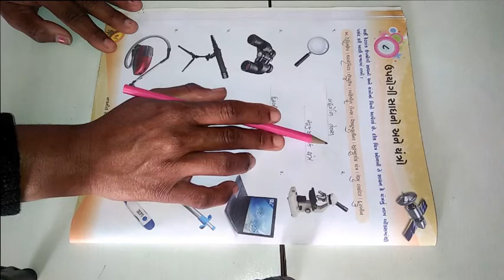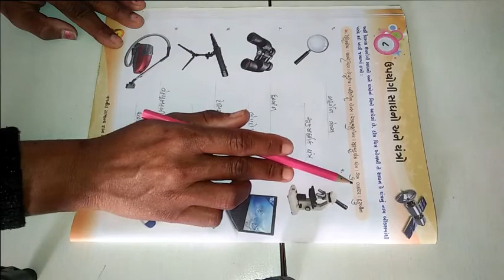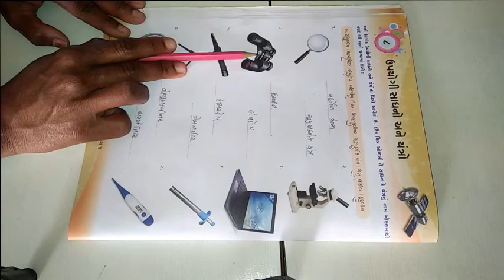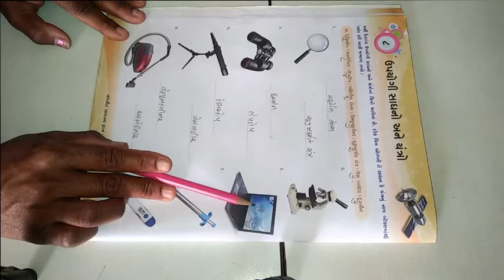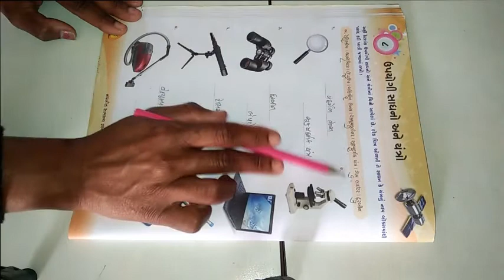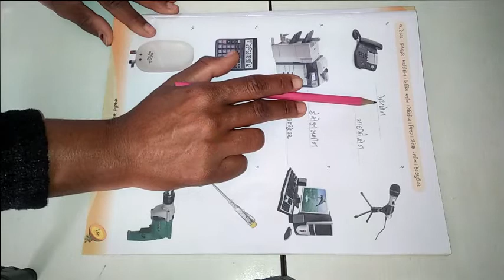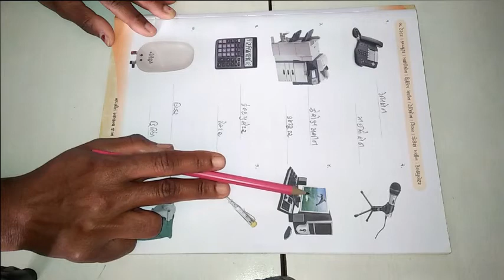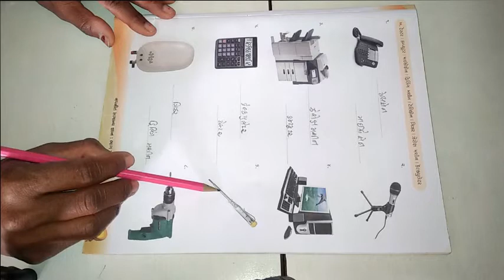ધોરણ ૪ વિષય સામાન્ય જ્ઞાન પાઠ ૮ ઉપયોગી વસ્તુઓ અને યંત્રો